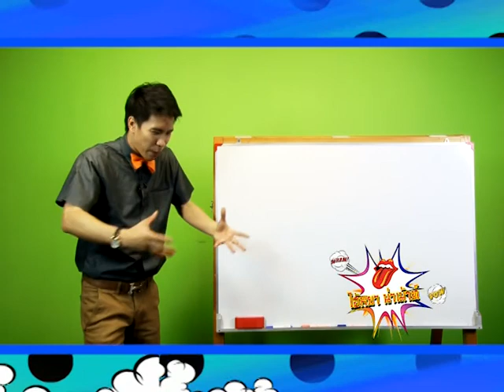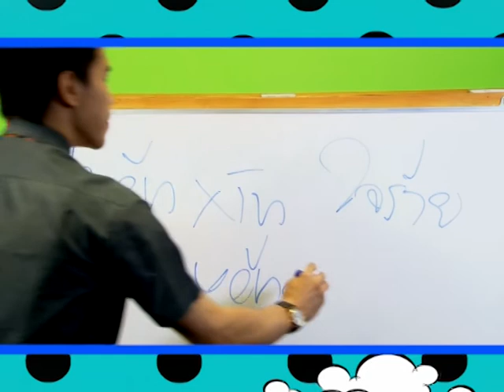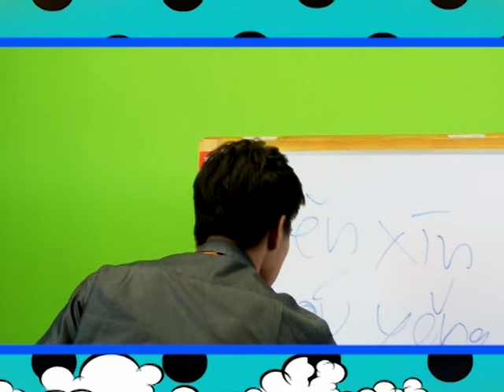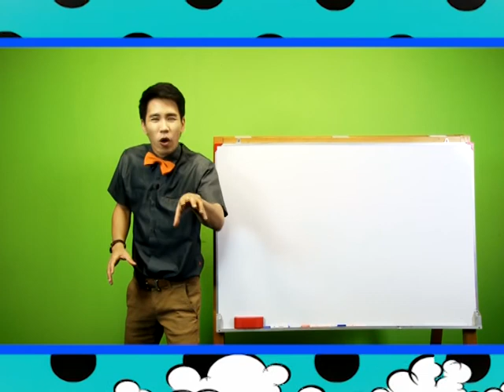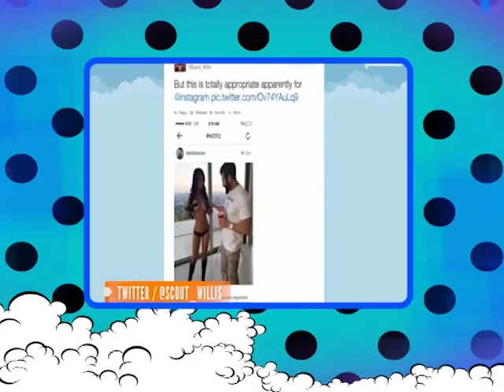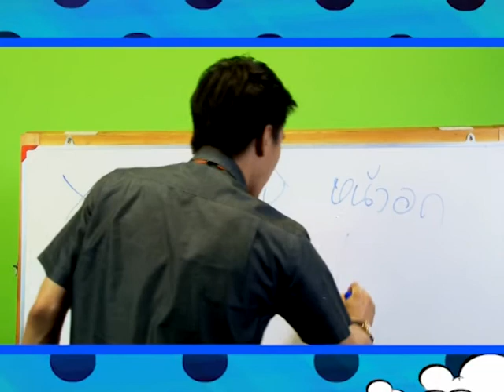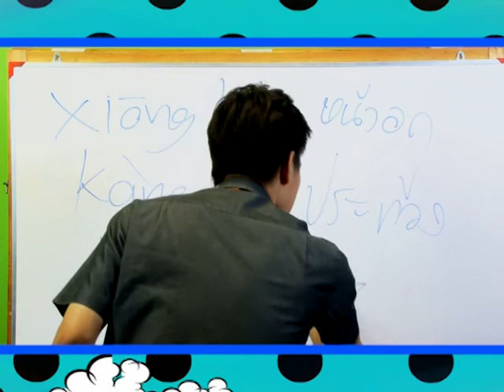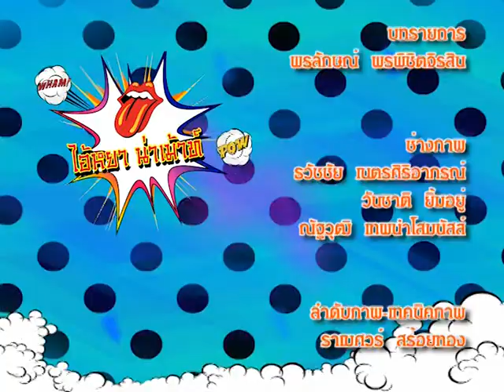ไอ้หยา Tape26 B3